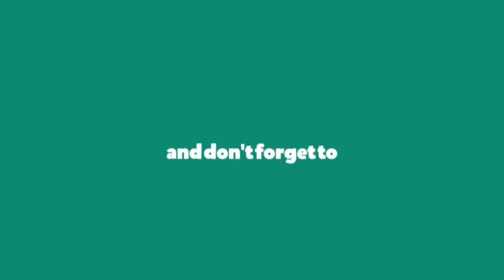Indonesian Reacts to SB19 [SHOW BREAK] Ep. 2: Lie Detector Game! | VIDEO REACTION!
2nd YouTube Channel: perspektif muda